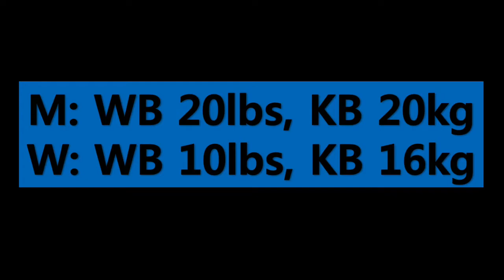CrossFit August 17, 2017: 15 min AMRAP 7 KB high pull, 12 wall ball, 20 abs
CrossFit workout 6am. Putting my CF L1 to good use by teaching fellow teachers CrossFit. We gettin' it done in the GYM!